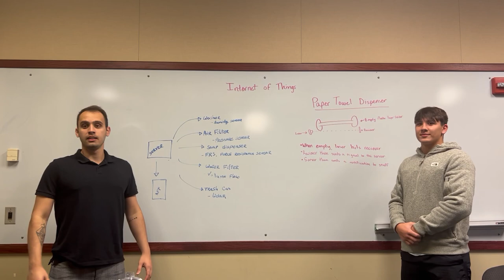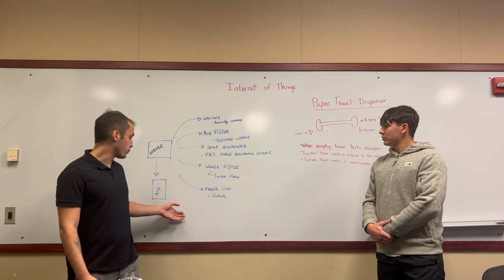Doane University Entrepreneur Idea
IoT for Doane University